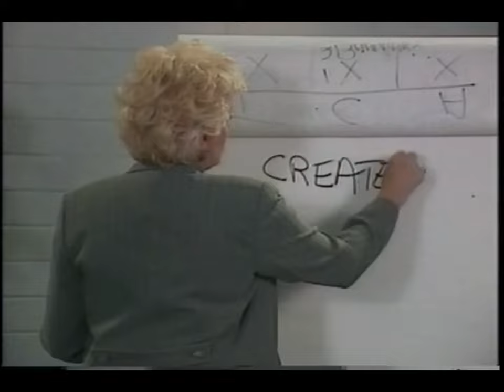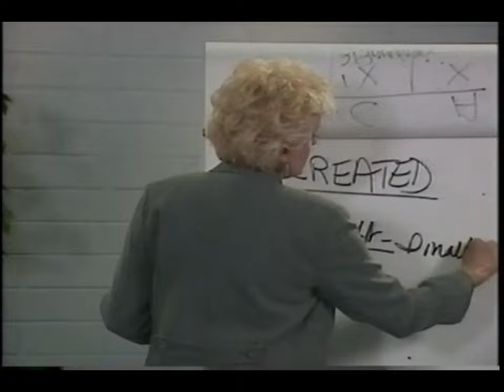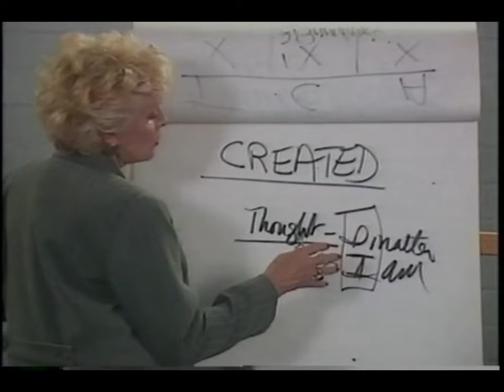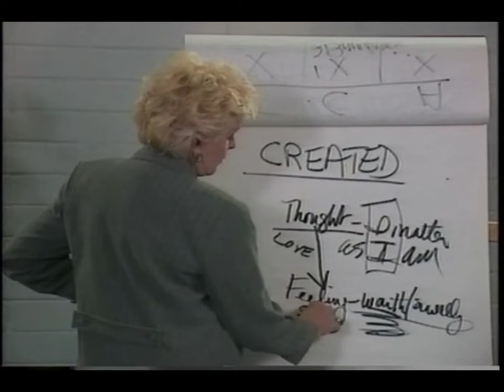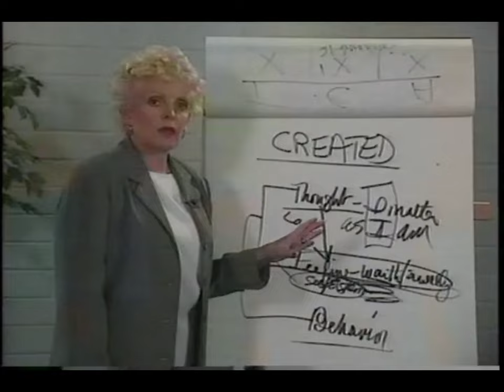PIA MELLODY SELF- ESTEEM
Pia Mellody, Senior Clinical Advisor for The Meadows and Clinical Consultant for Mellody House and Dakota, is known and respected as a preeminent authority, lecturer and educator in the fields of addictions and relationships. Her work in codependence, boundaries, and the effects of childhood trauma on emotional development has profoundly influenced the treatment of addictions and issues around forming and maintaining relationships. She is the author of several extraordinary books, including Facing Codependence, Facing Love Addiction and her latest book, The Intimacy Factor.

As one of the pioneers in the field of recovery, she developed theories on the effects of childhood trauma that became the foundation for The Meadows’ programs and are, in large measure, the reason for its success.

Much of her work at The Meadows, a multi-disorder facility specializing in the treatment of trauma and addictions, includes counseling with staff and individual patients. A highly acclaimed lecturer, she maintains a schedule of speaking engagements and training workshops throughout the world.

Self Esteem comes from within and is a total experience of self. It begins with the thought, "I matter", which produces warmth in the heart, known as self-love or self-esteem which in turn affects how we behave. It is a decision; either you have it or you do not. It is a moment-by-moment decision.